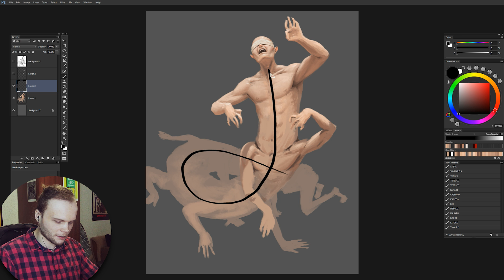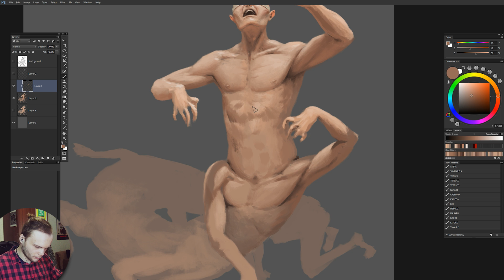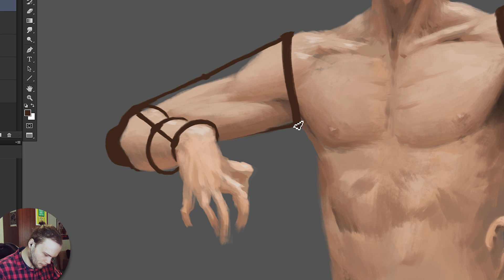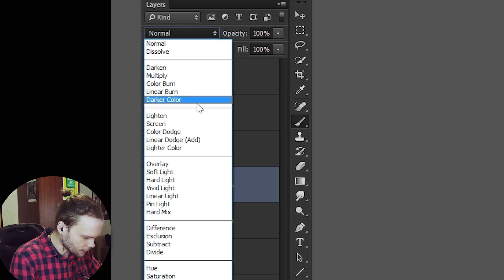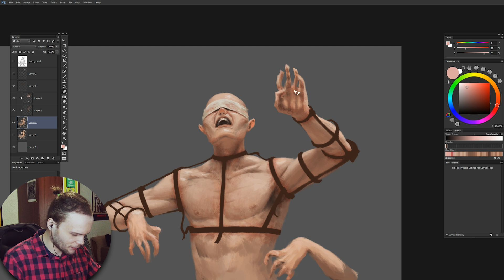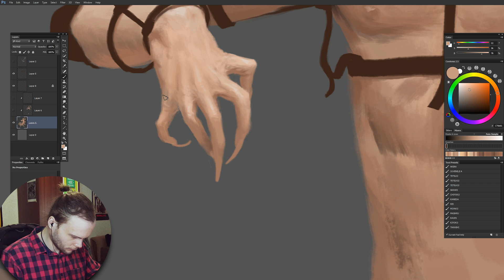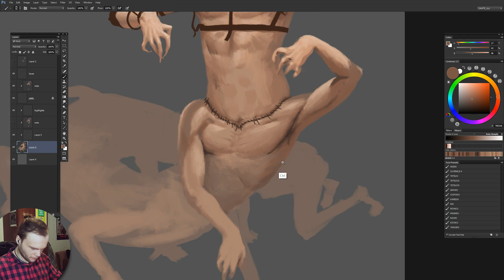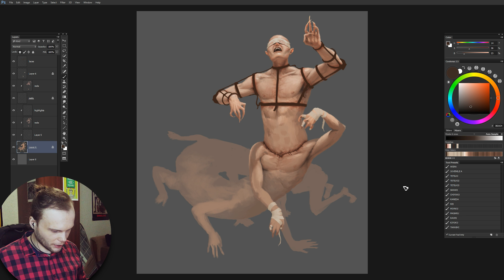Painting Bad Skin Details: Centipede - Part 2/5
Centipede is getting pretty hardcore!

Brushes! (non-definitive pack, standard .abr file!)
All created by yours truly.

- Music info -

Parametaphoriquement
by gmz

Infinite Sorrows
by Lancefield